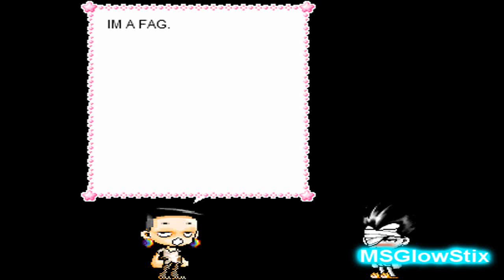Maplestory Short- Im a fag.